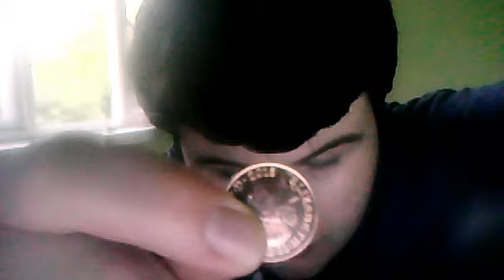OMG 2015 COIN CONFIRMED ''IT'S HERE''